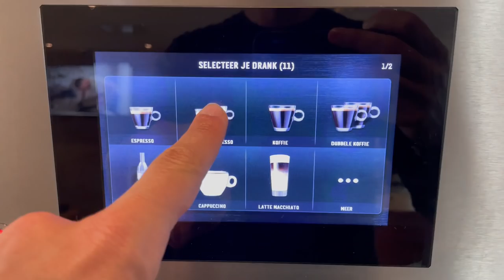BEN IK een DIVA? | Vlog_021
Terwijl ik in een hotel overnacht hoor ik een geluid waardoor ik niet kan slapen. Wat moet ik doen?